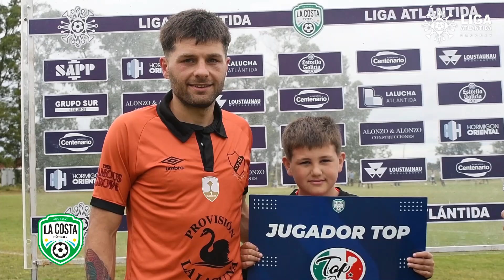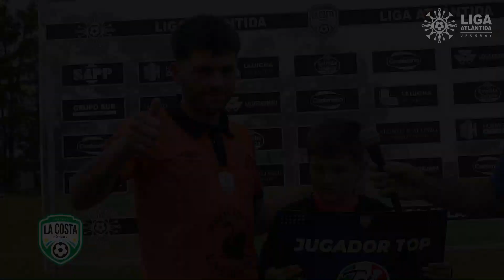Abierto - Clausura 2021 - Fecha 5: Salinas / Liga Atlántida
Liga Atlántida es la 1er liga amateur de fútbol 8 en la Costa de Oro, organizada por La Costa Fútbol.